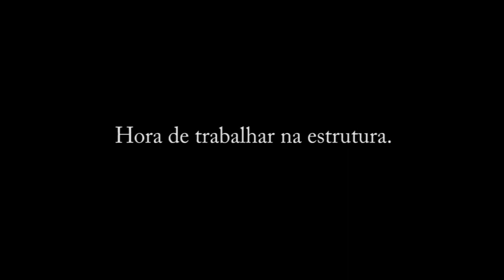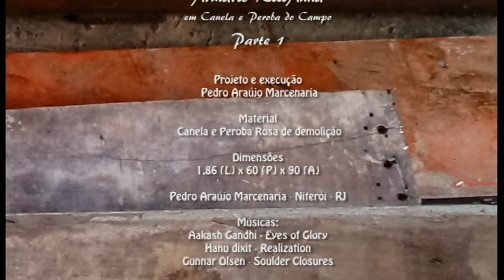Armário aparador LilliAnna em Canela e Peroba de demolição - Parte 1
Esse armário aparador foi feito 99% em madeiras descartadas. Quase tudo veio de caixonetes de porta. Os antigos eram todos em Canela.
Demorei cerca de 6 meses pra fazer pq só trabalhava nele nas horas vagas.
Ficou forte coo todos os meus móveis.
Vai durar uns 200 anos ou mais se for bem tratado..